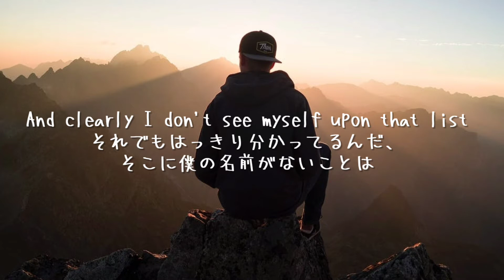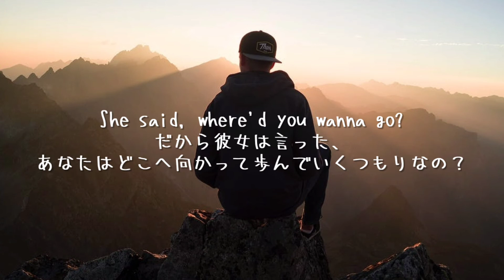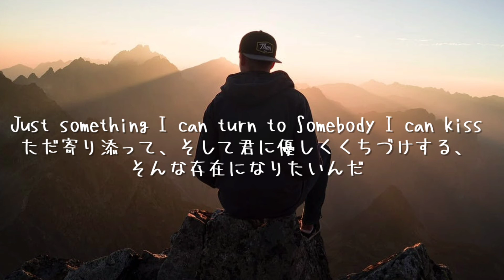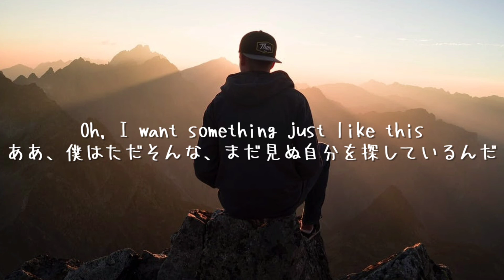【立体音響】【和訳】The chainsmokers & Coldplay - Something just like this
YouTubeに消されたので、再度upしました